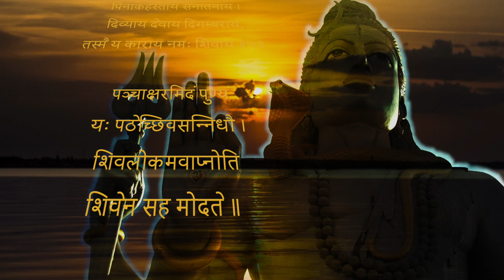शिव पंचाक्षर स्तोत्र: | Shiv Panchakshar Stotram With lyrics | Harindus Secrets